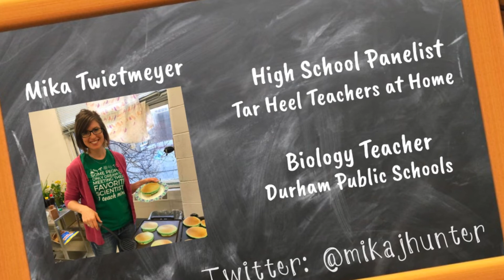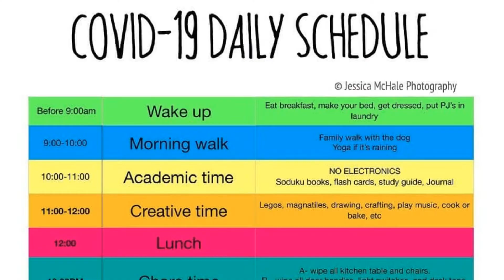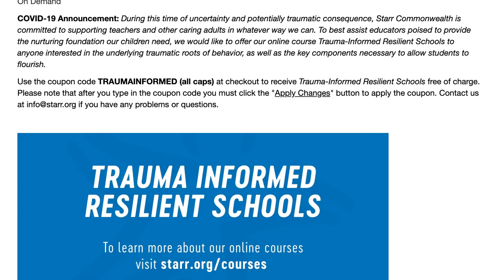Tar Heel Teachers at Home: Managing Anxiety during COVID-19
In this videocast, the Tar Heel Teachers chat about the anxiety and fear that students and educators may experience during the COVID-19 Pandemic. Dr. Ami Baker (Director of Counseling Services for Gaston County Schools & President-Elect of the NC School Counselor Association) and Caron Nowell (President of the NC School Psychology Association) share their expertise and perspectives. Dia C. Thomas, the original high school panelist for our panel talk show and radio show, serves as our special guest elementary school panelist! She now serves as the principal of Bladen Lakes Primary!

No material in this show is intended to be a substitute for professional medical advice, diagnosis or treatment. Always seek the advice of your physician or other qualified health care provider with any questions you may have regarding a medical condition or treatment and before undertaking a new health care regimen, and never disregard professional medical advice or delay in seeking it because of something you have heard on this show.